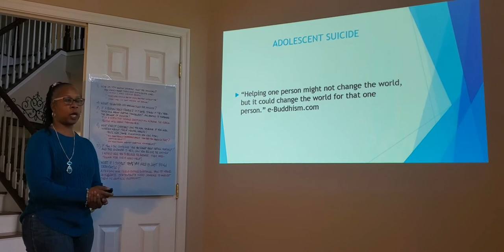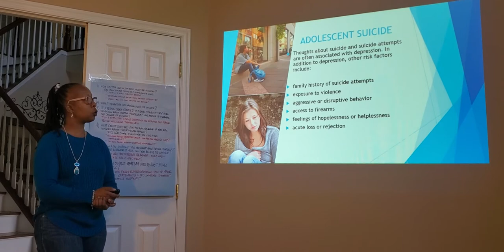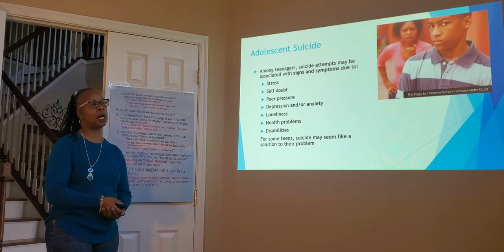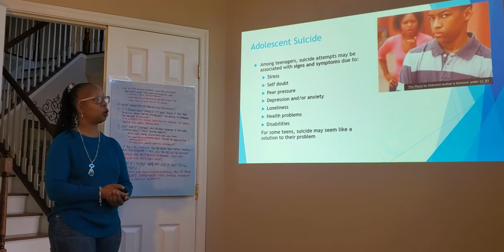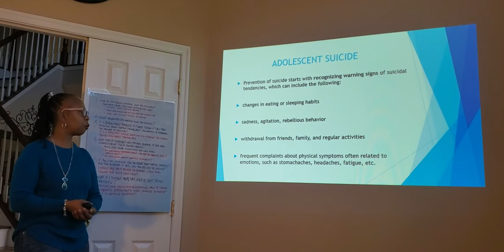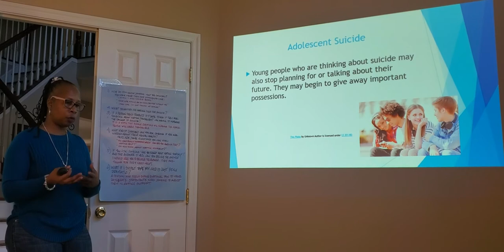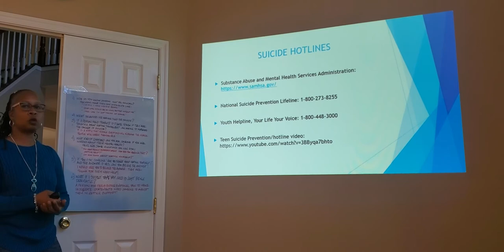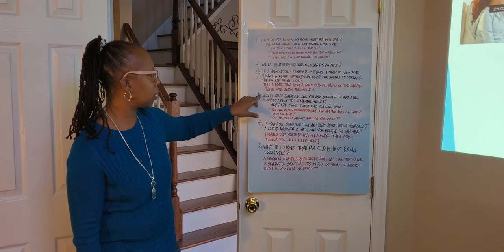PUBH3102-Suicide S/S_04152020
LaDonia Carroll-Moultrie Video